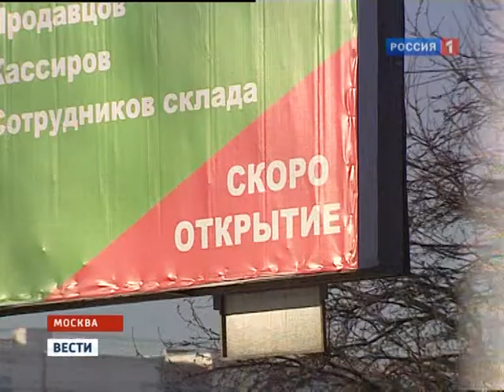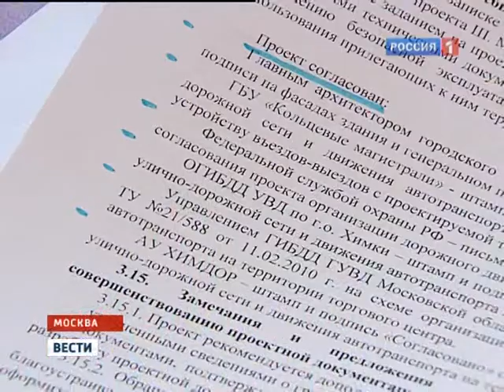01 18 11 rashirenie dorog moscow rutv